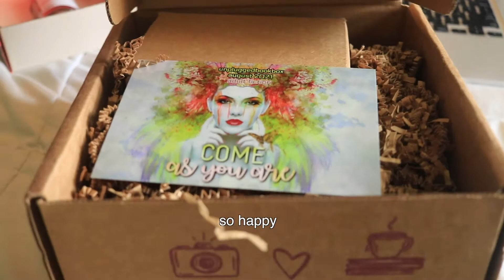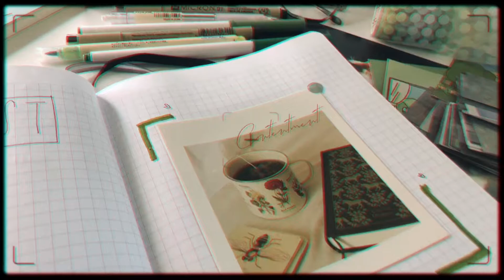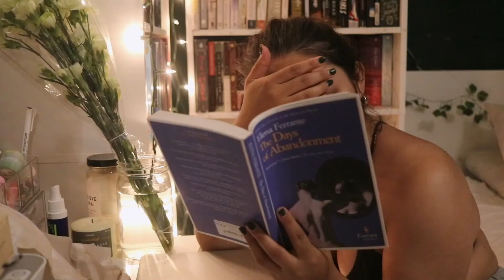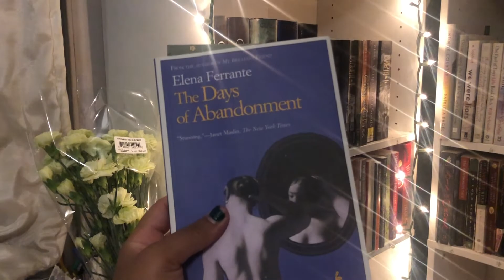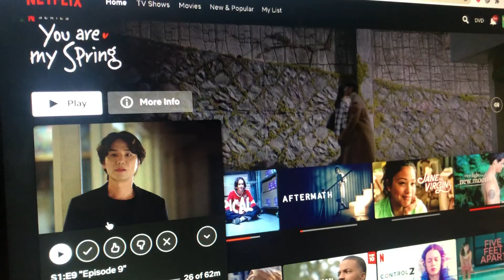mini vlog / shopping, watching netflix + journaling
We all have those weeks where we don't read and watch lots of Netflix.. this week was one of them